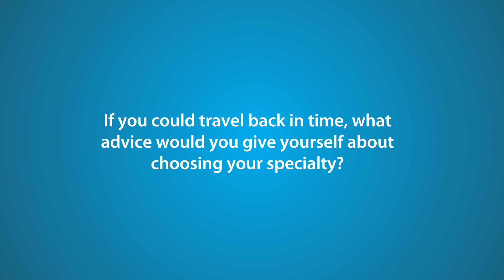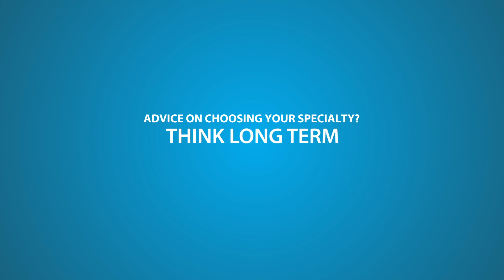Ask the Experts: Choosing your specialty